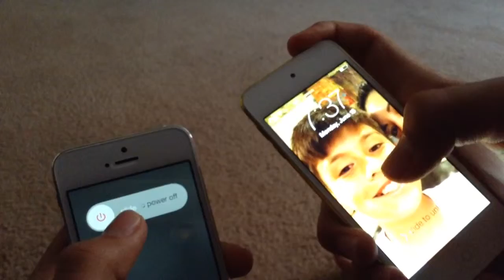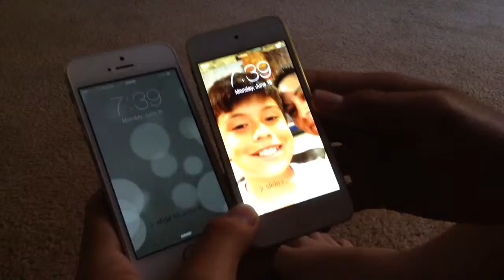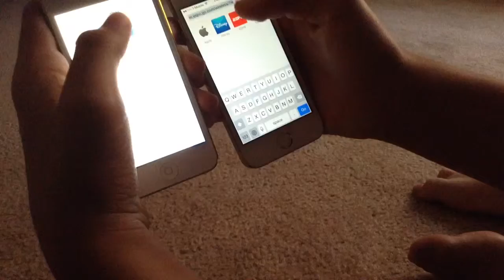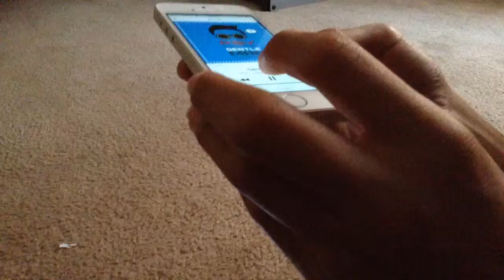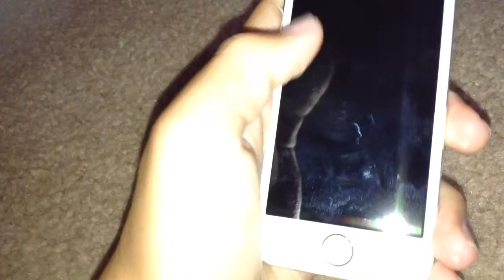Jun 16, 2014